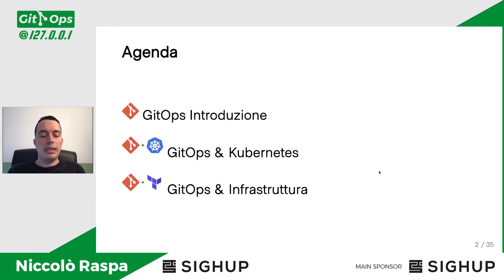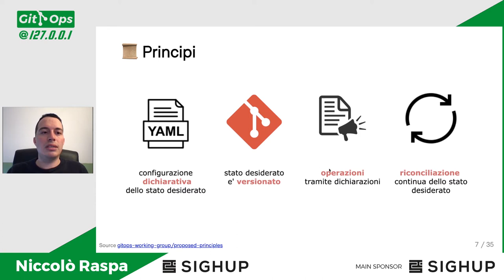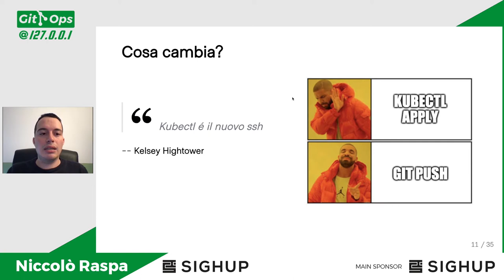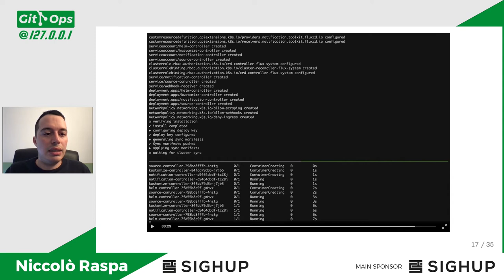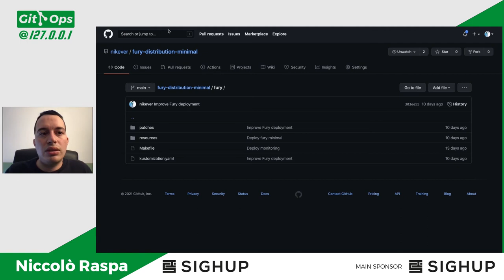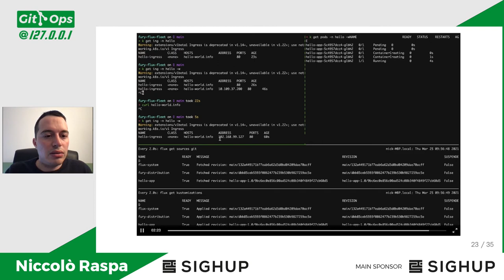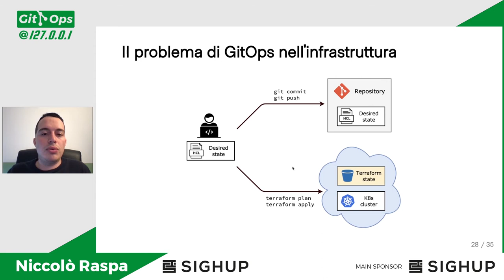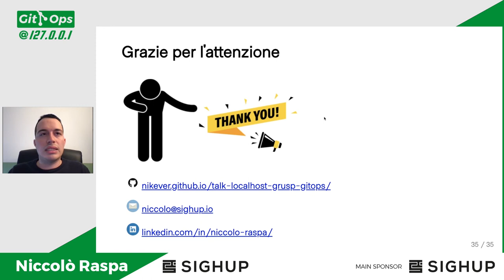Creare e gestire Cluster Kubernetes: il modello GitOps | Niccolò Raspa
Niccolò Raspa, Kubernetes Solution Engineer @ SIGHUP

"Creare e gestire Cluster Kubernetes: il modello GitOps"
"Kubectl è il nuovo ssh" K. Hightower. In questo talk vedremo come poter interagire con un cluster Kubernetes seguendo il paradigma GitOps. Parleremo dei principi su cui si fonda questa nuova metodologia, dei suoi vantaggi e di come trovi una naturale applicazione nel mondo Kubernetes. Nella parte finale, cercheremo di spingerci oltre ed applicare questo paradigma anche per la gestione della parte infrastrutturale "as code".

Niccolò è un DevOps engineer appassionato di Kubernetes. È specializzato in soluzioni cloud native che coinvolgono Kubernetes. Lavora nel team di ingegneria di SIGHUP implementando e migliorando Fury Kubernetes distribution ogni giorno.

GitOps @ localhost si è svolto in diretta il 30 Marzo 2021. Tutti i dettagli qui